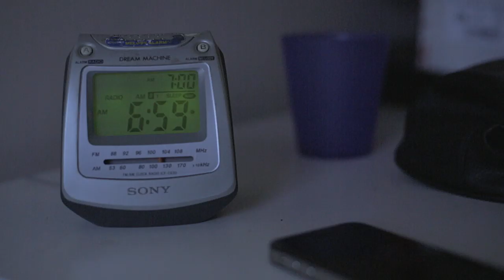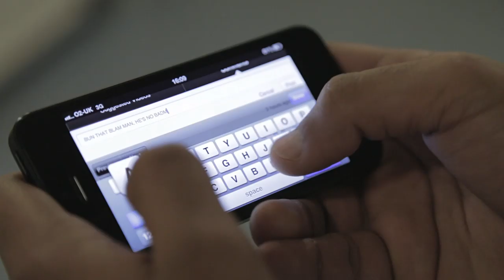Daniel Kaluuya | "JME - Blam" [MVP]: SBTV Comedy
Daniel Kaluuya's take on JME's Blam!